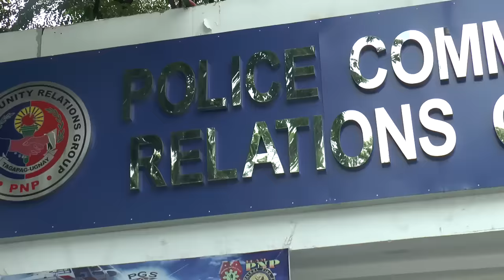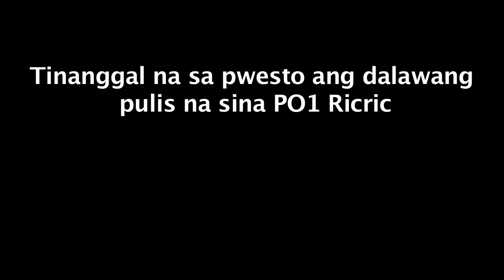DRIVER NAKALABOSO DAHIL KAY TEACHER, PERO NAKATAKAS AT TUMAKBO KAY RAFFY TULFO. PANOORIN ANG KWENTO!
Driver nakalaboso dahil sa hinala na may masamang balak kay teacher. Pero nakatakas at tumakbo kay Raffy Tulfo. Ating  panoorin ng malaman ang buong kwento!